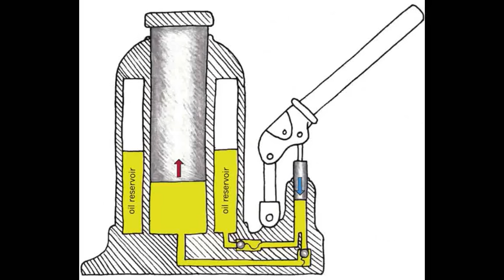50ton capacity hydraulic jack repairing and seal replacement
This is 50 ton capacity hydraulic jack which is used in most of work, specially vehicles. This jack has ability to lift 50 ton load, we are repaired in our workshop in this jack having piston with top one threaded and one safety lock and a pushup piston havinge two check valve and a relief valve one big PU main seal size 45x75x20, big and thick 'o'ring small pu seal size 6x18x14 and small o ring